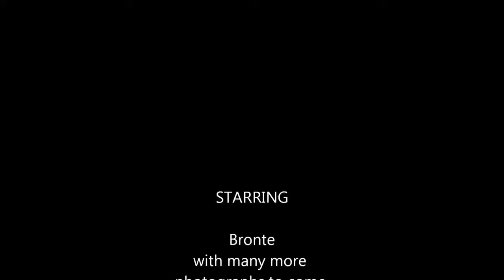Bronte the Lakeland Terrier Pup 2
Photoraphs of our Lakeland Terrier Bronte, from 10 weeks to 1 year old.
The music is a tune I composed and played on my keyboard, into Cakewalk Sonar. The tune is called "It's Cool to Drool".